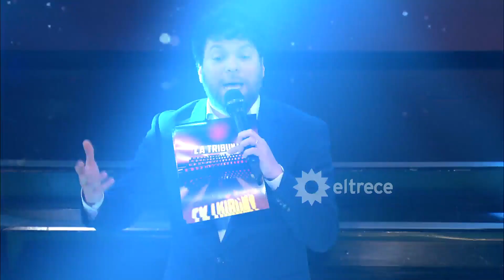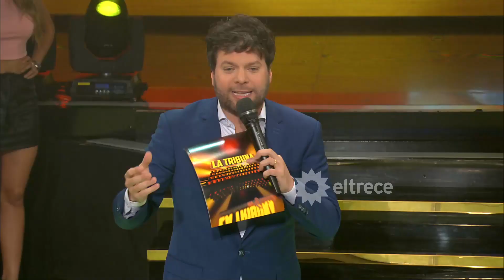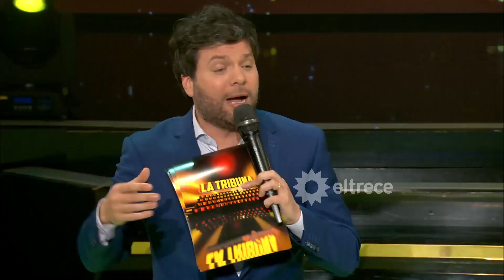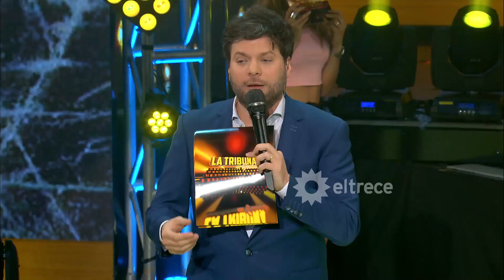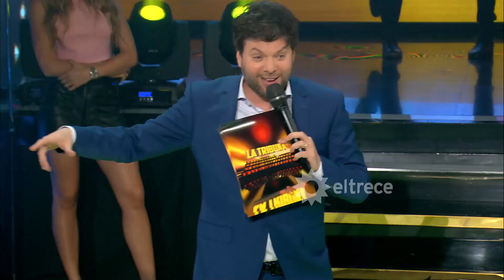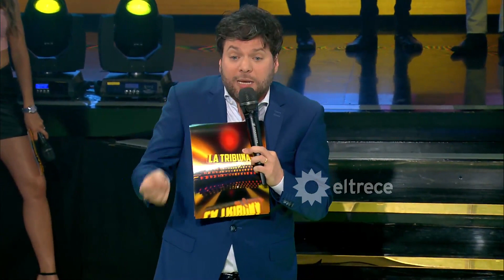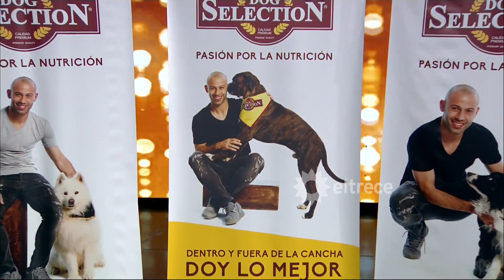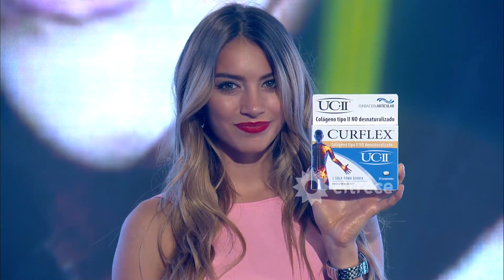La tribuna de Guido - Programa 21/10/18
Programa emitido el domingo 21 de octubre de 2018 en eltrece.
INVITADOS: Jey Mammón, Diego Ramos, Rocío Marengo, "El Pollo" Álvarez, Marina Calabró y Noelia Marzol